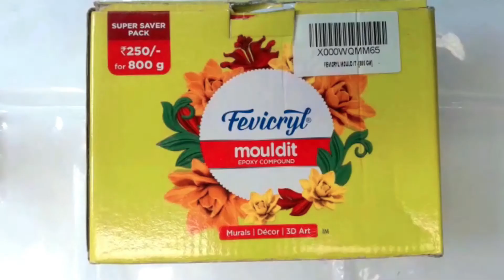How to make Bird with Clay | DIY Bird Showpiece | Bird making with clay | Home decor ideas